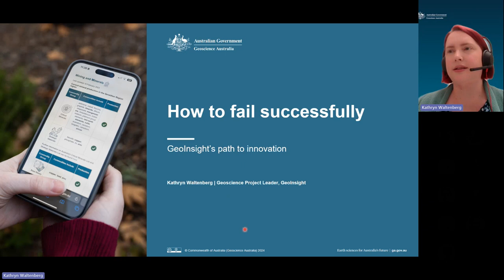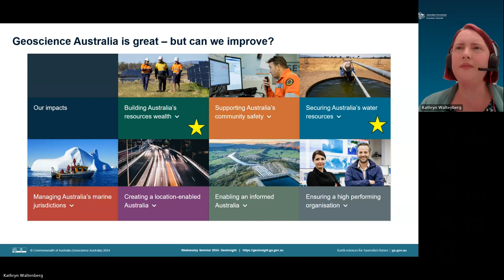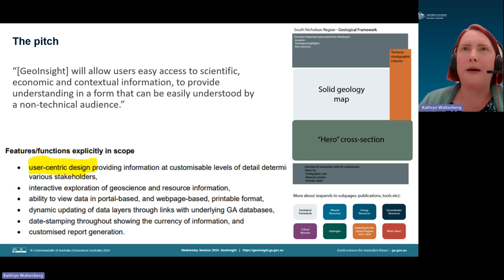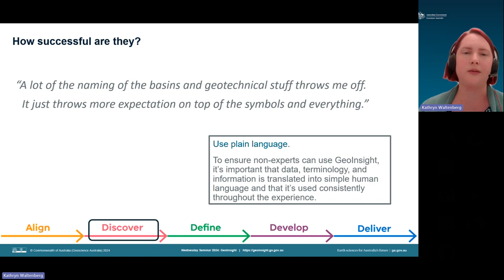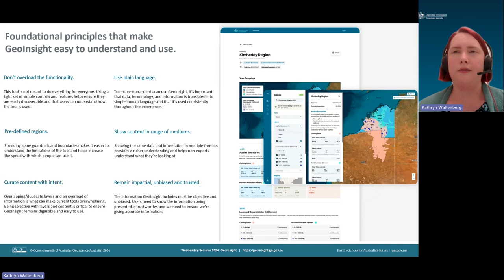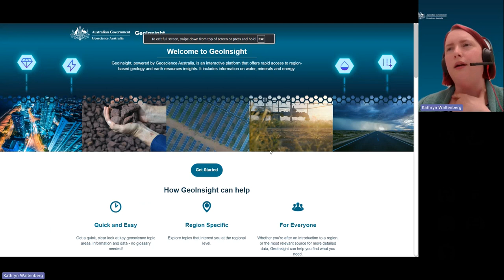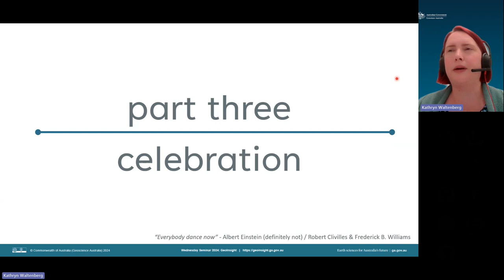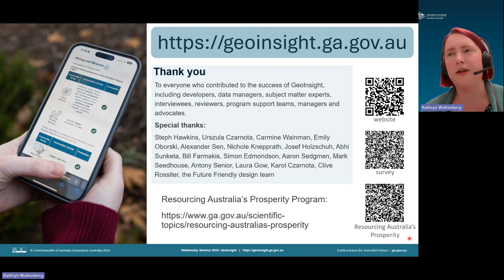How to Fail Successfully: GeoInsight's Path to Innovation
Innovation and failure are intrinsically linked. Kathryn Waltenberg will show how failure is integral to the development of the newly-launched GeoInsight platform, powering the delivery of geoscience information to those without a geology background.

Fear of failure can be daunting, but it plays a crucial role in driving successful innovation. Kathryn Waltenberg will demonstrate how experiencing and learning from failure is fundamental to the development of the web-based GeoInsight platform, designed to provide geoscience information to those without a geology background. Currently in its pilot stage, GeoInsight is being actively developed with a human-centered design approach that challenges assumptions through evidence-based practices. GeoInsight supports Geoscience Australia’s objective of delivering rapid access to geoscience insights for informed decision-making by remaining open to feedback on what works and what doesn’t, ensuring it meets users' needs effectively.